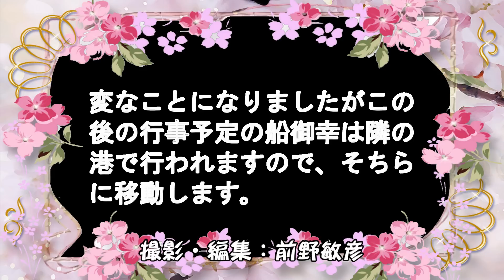301018大江浜かき比べ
平成30年10月18日、午前8時に始まった大江浜公園でのかき比べの最後から２番目入場の西町太鼓台が、入場途中から、蛭子神社への参拝を止めて、最初に入場していた東町太鼓台に突然襲い掛かる喧嘩が始まったが、反撃に出た東町太鼓台に押し返されて会場外に逃げた所で、大江浜公園でのかき比べは自然終了。